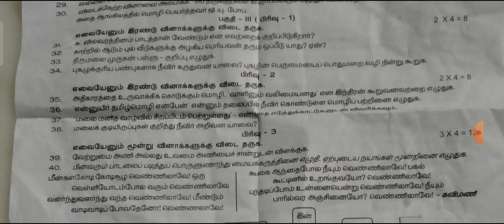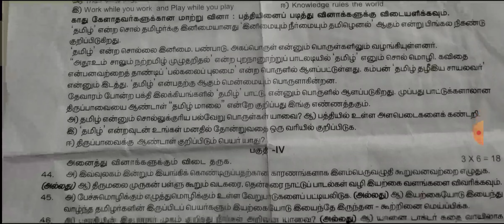11th Tamil revision test question paper April 2022